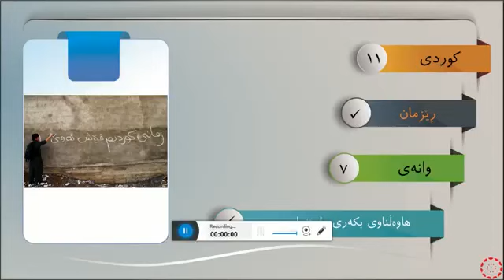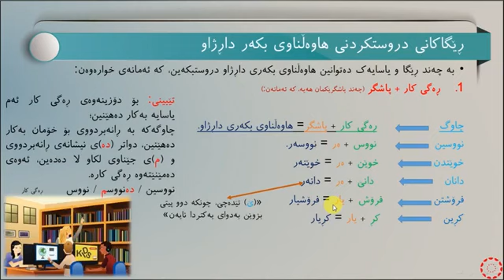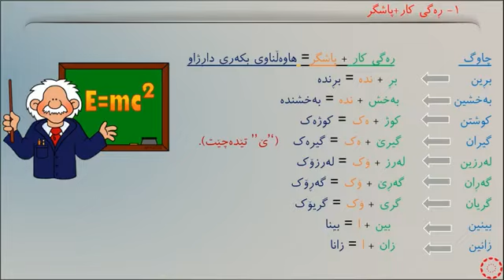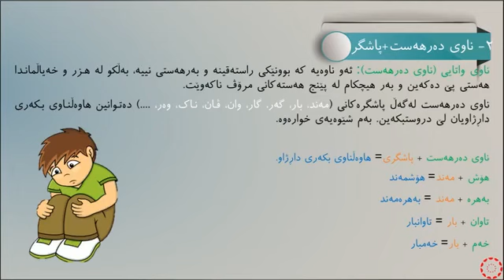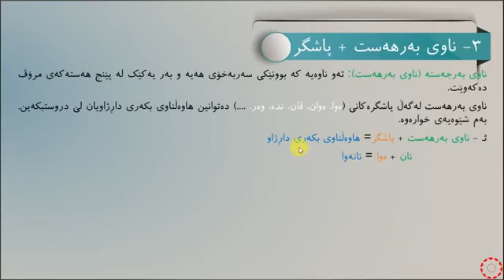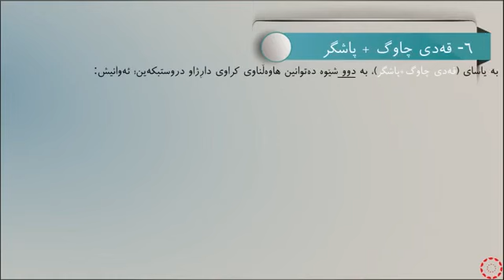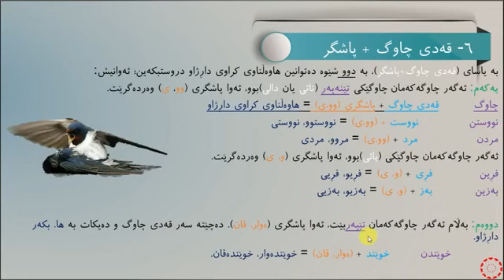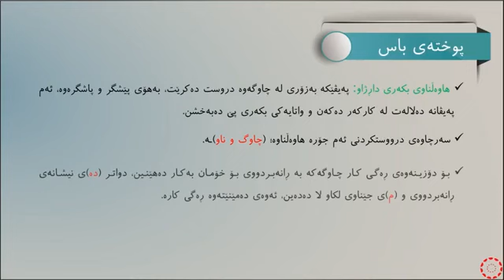پۆلی 11 كوردى رێزمان وانەی 7 هاوەڵناوی بکەری داڕژاو